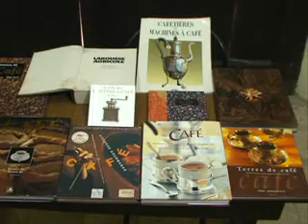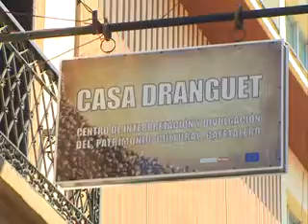Donan colección artículos relacionados con el café a Casa Dranguet